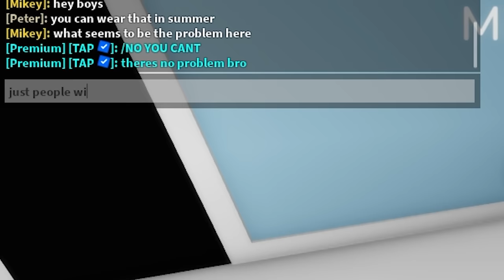I Found a FASHION SHOW.. So I Went UNDERCOVER! (Brookhaven RP)